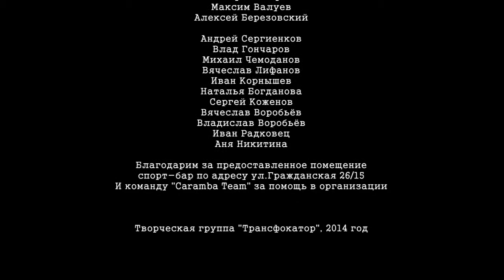"Фанат"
Небольшая история о влюблённом парне, которого решила проверить девушка, пригласив в спорт-бар в шарфе команды-противника.